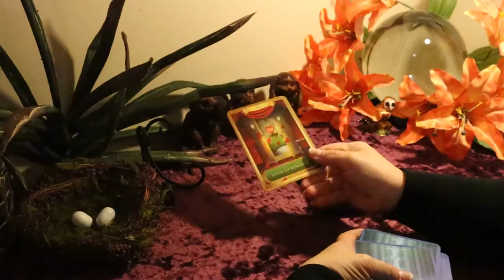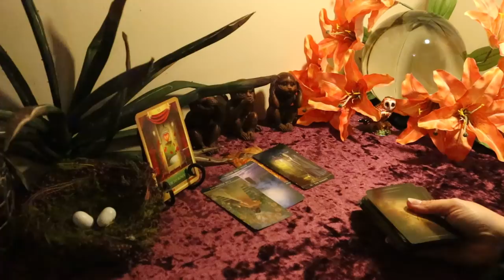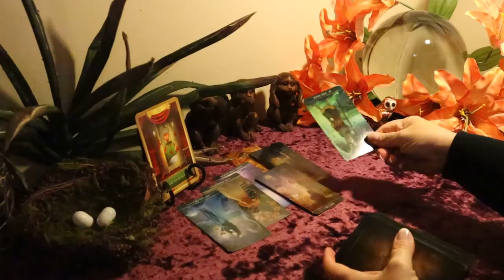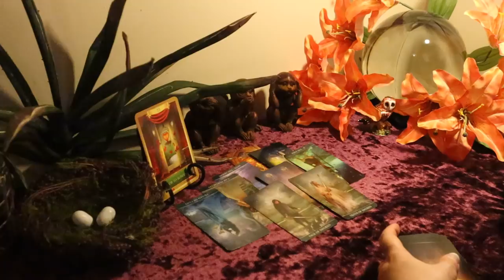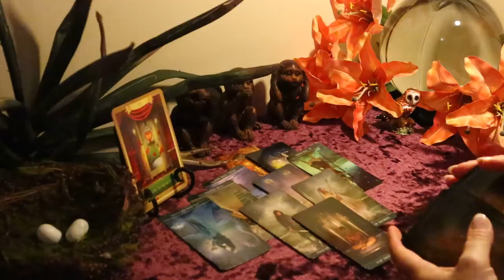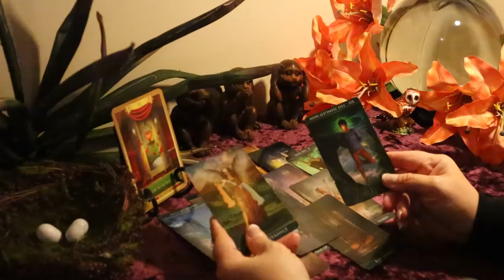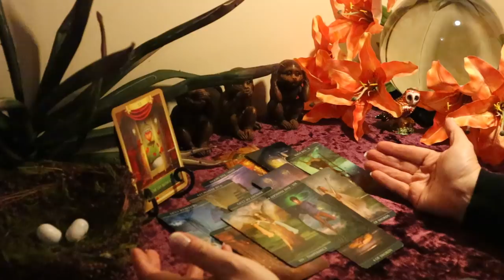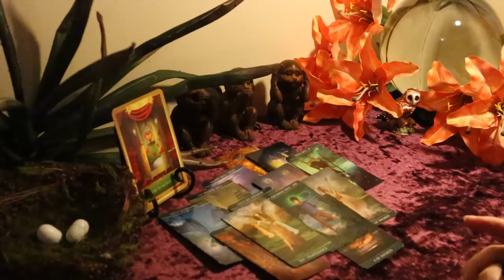Virgo May 2020 Tarot Reading...Isolation Ends with New Perspective...New Love